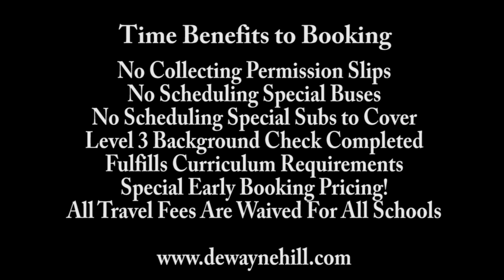Motivational Speaker Magician Dewayne Hill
Motivational School Speaker Magician Dewayne Hill, speaks about the dangers of bullying and how to avoid them. He provides the students with information and motivation while keeping their attention with amazing magic tricks.

Conference Comedian and Magician Dewayne Hill - is a prominent corporate and comedy magician known for his G-rated comedy combined with amazing magic performances. He entertains at various venues such as conferences, corporate events, country clubs, colleges, and churches.

𝐏𝐥𝐚𝐲 𝐭𝐡𝐞 𝐩𝐫𝐢𝐜𝐞 𝐠𝐚𝐦𝐞 𝐚𝐧𝐝 𝐠𝐞𝐭 𝐩𝐫𝐢𝐜𝐢𝐧𝐠 𝐨𝐩𝐭𝐢𝐨𝐧𝐬 𝐟𝐨𝐫 𝐲𝐨𝐮𝐫 𝐧𝐞𝐱𝐭 𝐞𝐯𝐞𝐧𝐭.